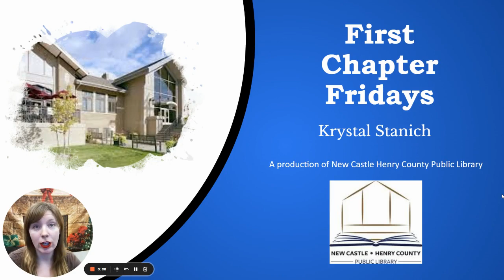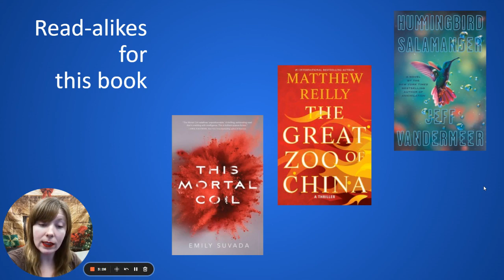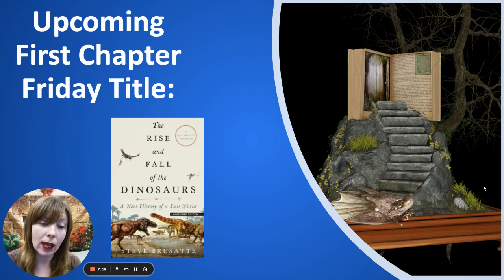Jurassic Park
Krystal reads from the beginning of Michael Crighton's Jurassic Park.